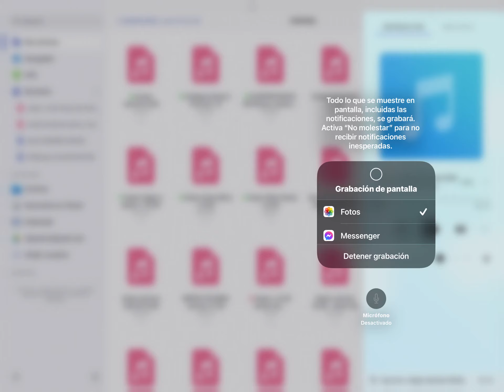IMPROVISACIÓN PARA FLAUTA, VIOLA Y PIANO (sobre dos melodías de Chaikovski), EN LA 111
Flauta: Valentina Borges; Viola: Andrés Santos Castillo; Piano: yo mismo.